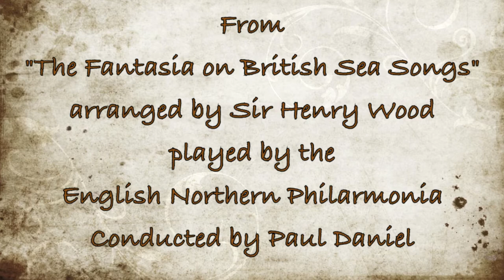Home Sweet Home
Here I present "Home Sweet Home" being the 6th movement of  "The Fantasia on British Sea Songs" arranged by Sir Henry Wood.
This is always played on the final night of the Proms.
Played here by the English Northern Philarmonia
Conducted by Paul Daniel.